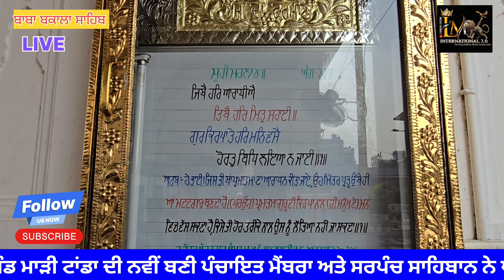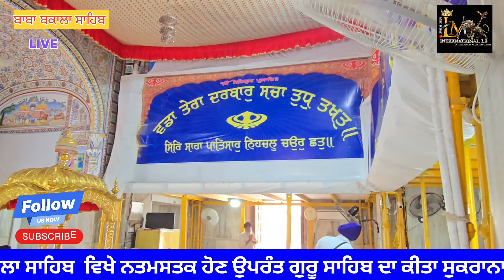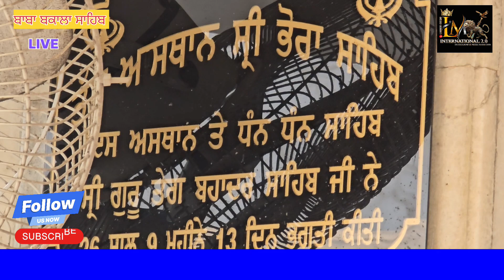ਪਿੰਡ ਮਾੜੀ ਟਾਂਡਾ ਦੀ ਨਵੀਂ ਬਣੀ ਪੰਚਾਇਤ ਵੱਲੋਂ ਧੰਨ ਗੁਰੁ ਤੇਗ ਬਹਾਦਰ ਸਾਹਿਬ ਜੀ ਦੇ ਤਪ ਅਸਥਾਨ ਦਰਸ਼ਨ. LMI TV